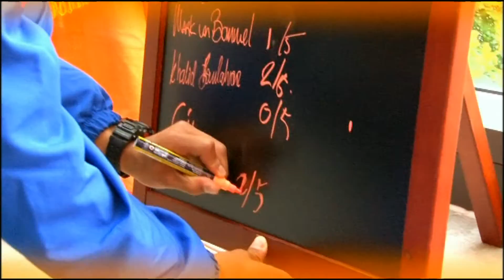Zappsport WK 2010: Voetgolf Gregory van der Wiel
Ron Boszhard vraagt aan alle spelers van het Nederlands Elftal om mee te doen aan Zappsport Voetgolf. Deze keer is Gregory van der Wiel aan de beurt. Hoe zal hij het doen?